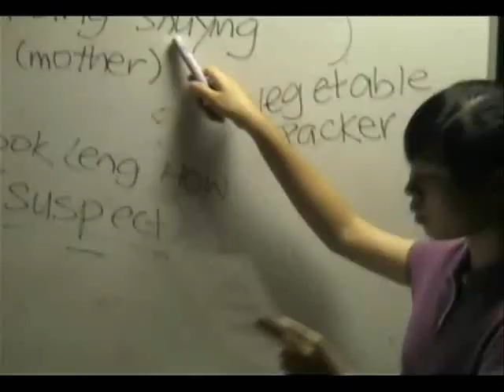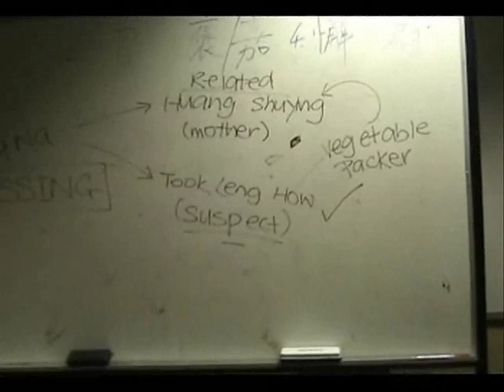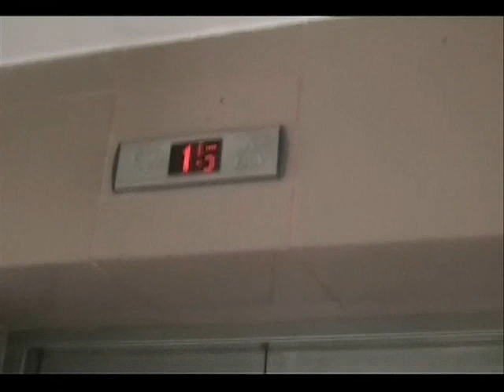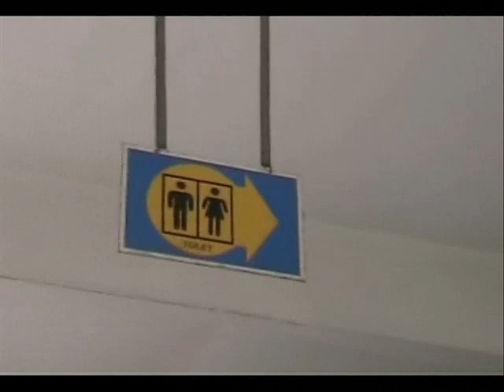Huang Na Murder Case (1/2)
This is a film based on a true event, Huang Na Murder Case.. Took Leng How, 23, murdered Huang Na and dumped her body in some park. This film re-enacts the murder scene and also showed the soft side of Ah Hao (Took Leng How)in the later part.

Characters:
Took Leng How - Phua Sze Wee
Huang Na - Wang You
Ah Hao's wife - Chan Li Wen
Policewomen - Tan Sock Hian
            - Huang Lin

Crew:
Main Director - Huang Lin